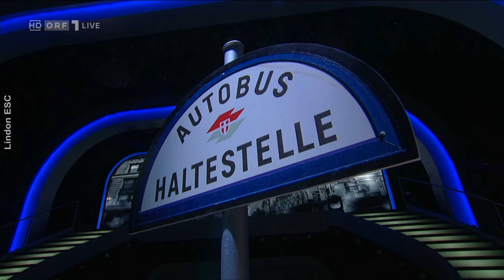Dancing Stars 2021 Kristina Inhof & Dimitar Stefanin „Marie“ Alle Achtung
Kristina Inhof & Dimitar Stefanin tanzen zu „Marie“ von Alle Achtung